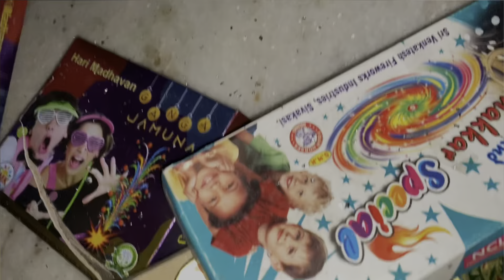Diwali vlog😊| Diwali celebration with family 🎇| DM Vlogs